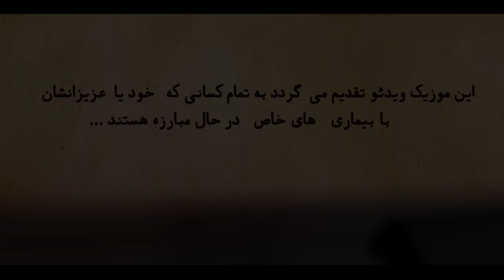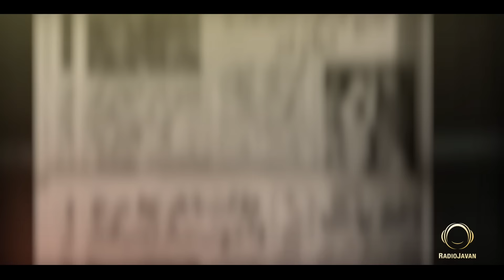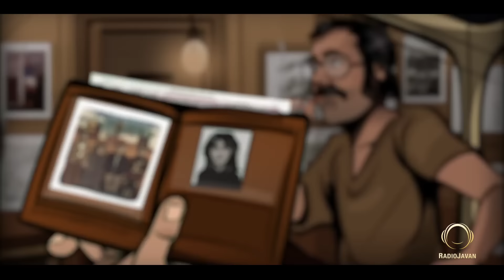Amin Rafiee - "Ma Ashegh Hamim" OFFICIAL VIDEO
Amin Rafiee - "Ma Ashegh Hamim"